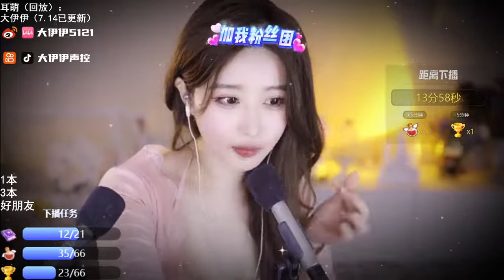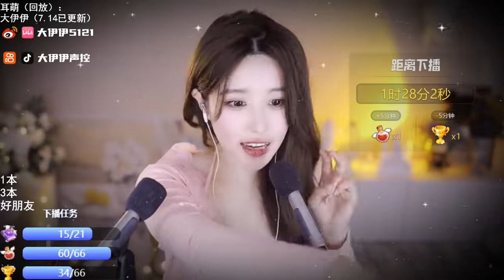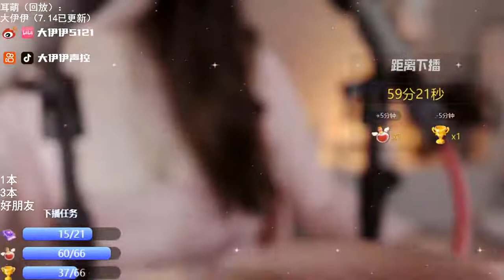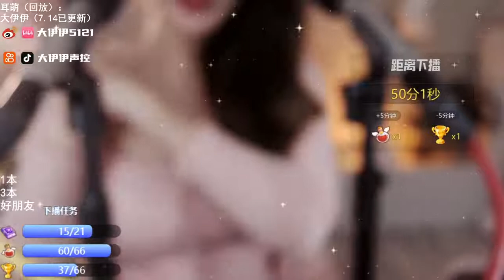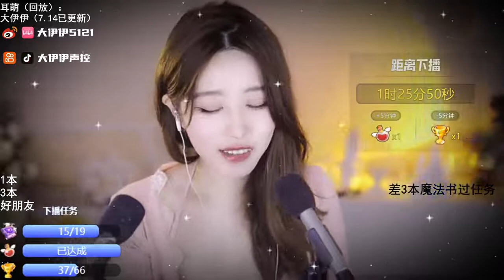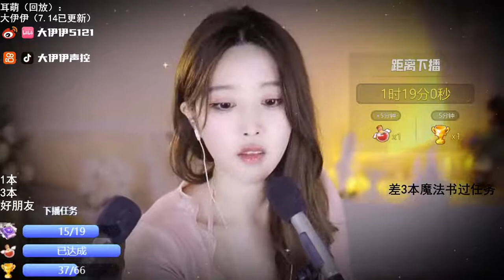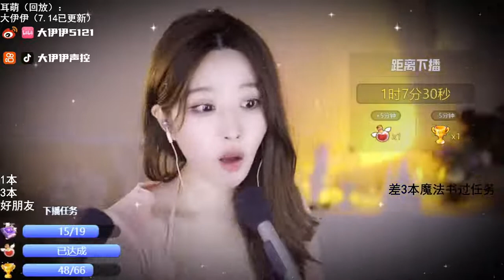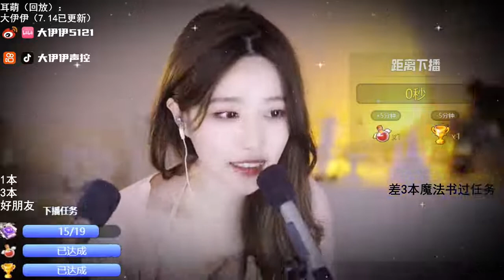ASMR丨虎牙 大伊伊丨 2022 07 25 1